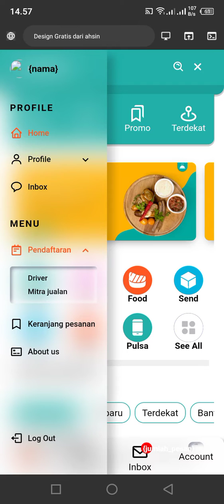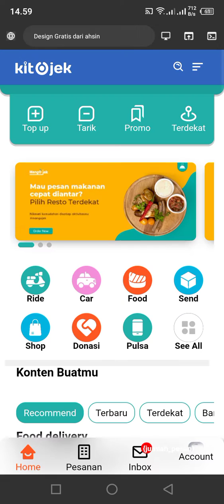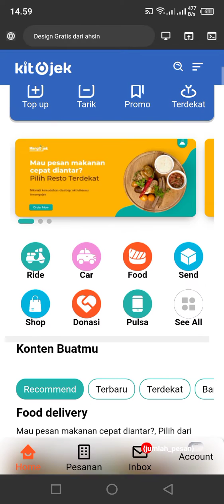Ide Bisnis kreatif membuat Aplikasi ojekonline lokal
Buat teman2 yang serius ingin mulai berbisnis atau mulai mengembangkan bisnisnya go digital hub kontak kami dibawah ini👇

Download Source code Templet Ojek online👇

🌐 TOKO DESIGN
 (Pilih Design Aplikasimu disini)